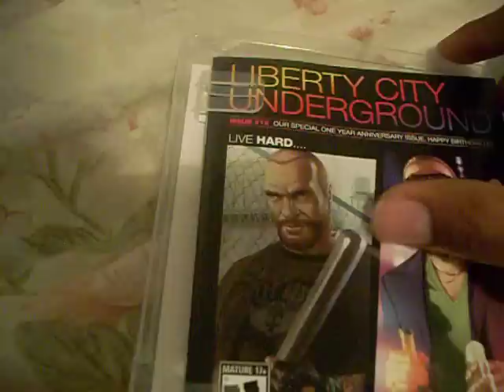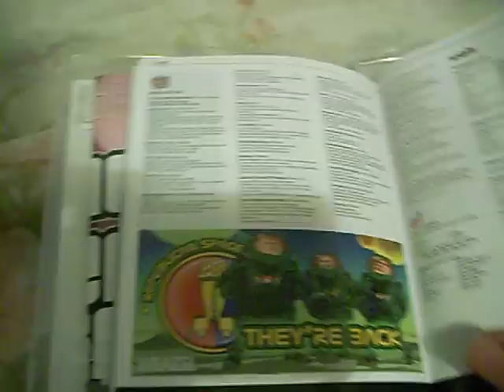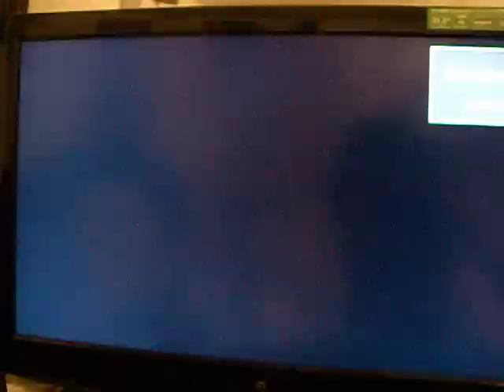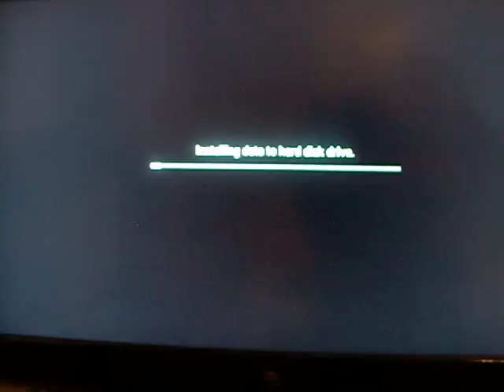Grand theft Auto espisode from liberty city unboxing